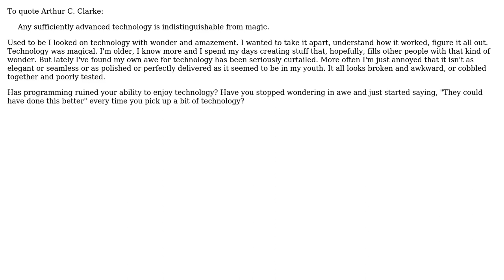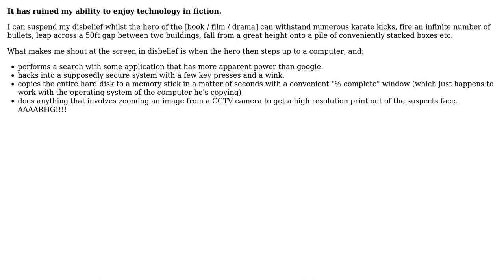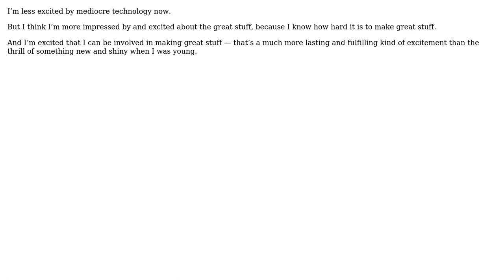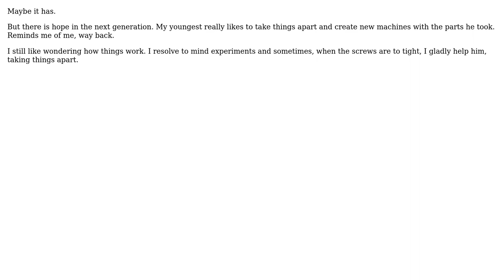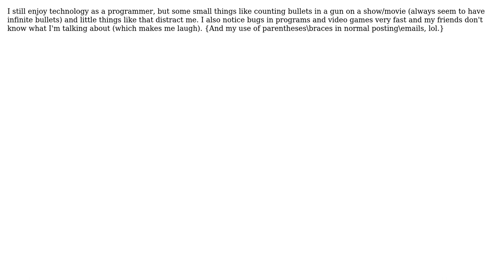Has programming for a living ruined your ability to enjoy technology? (11 Solutions!!)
Has programming for a living ruined your ability to enjoy technology?

With thanks & praise to God, and with thanks to the many people who have made this project possible! | Content (except music & images) licensed under CC BY-SA | Music | Images & others | With thanks to user Toon Krijthe user TheLQ user Terence Ponce user Steven Evers user sange user Paul D. Waite user Matt Olenik user Jonn user Jerry Coffin user Ian C. user Daryl Spitzer user Chris Buckett and the Stack Exchange Network Trademarks are property of their respective owners. You are responsible for your own actions.